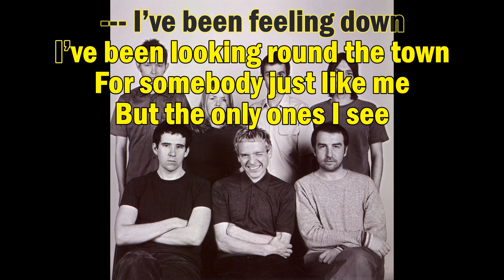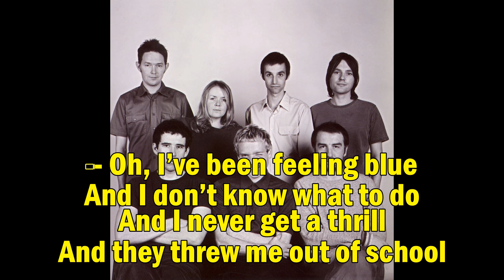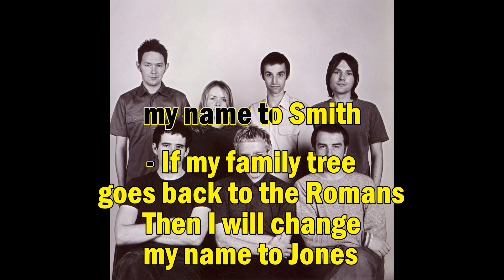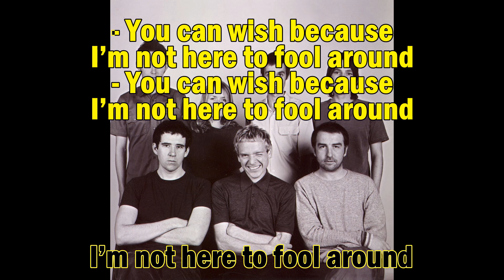Belle and Sebastian - Family Tree (lyric video)